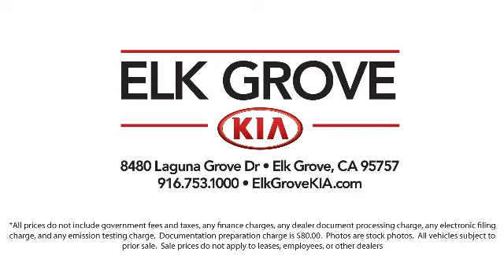2021 Kia FORTE GT Sedan Elk grove Sacramento Folsom Lodi Galt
2021 Kia FORTE GT Sedan Stock Number: GK7521 Vin:3KPF44AC8ME314605.

8480 Laguna Grove Dr.